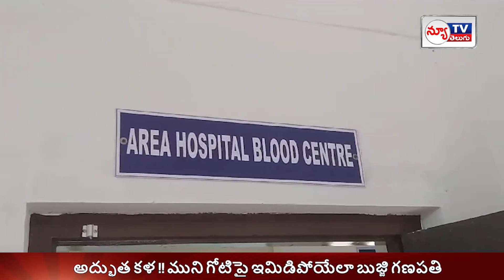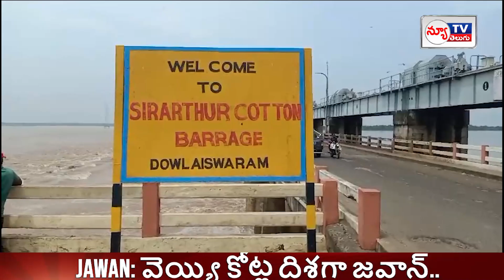NEW TV TELUGU BULLETIN || NEW TV TELUGU NEWS || 20-09-2023